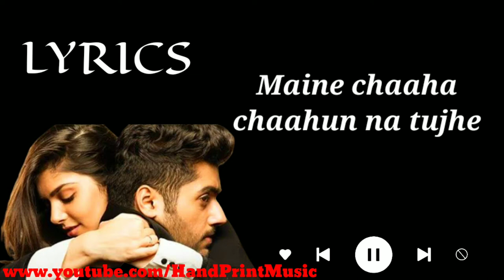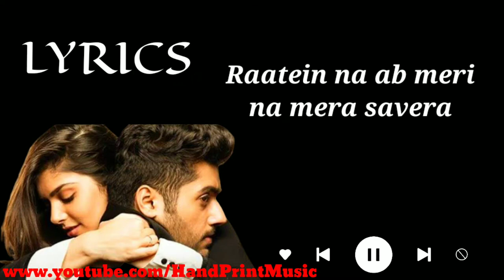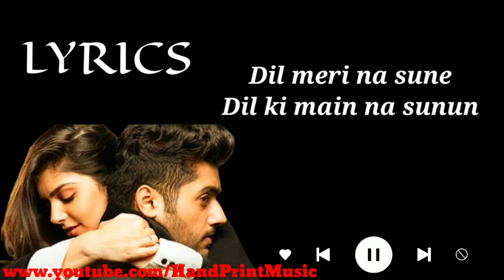Dil Meri Na Sune Lyrics _ Atif Aslam _ Himesh Rashammiya _ Manoj Muntashir _ Genius _ Love Song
Atif Aslam - Dil Meri Na Sune Lyrics from Hindi Film GENIUS The MELODIOUS love song is composed by Himesh Rashammiya and sung by Atif Aslam with Lyrics written by Manoj Muntashir.